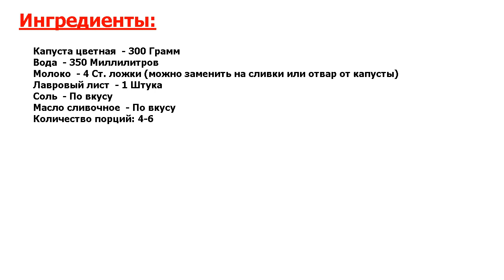★ШОК: СУПЕРДЕЛИКАТЕС-★ ДЕТСКОЕ ПЮРЕ ИЗ ЦВЕТНОЙ КАПУСТЫ ★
★Невыносимо вкусно● Поделюсь, как приготовить детское пюре из цветной капусты в домашних условиях● Такое пюре может быть как самостоятельным блюдом, так и гарниром или основой для супа●